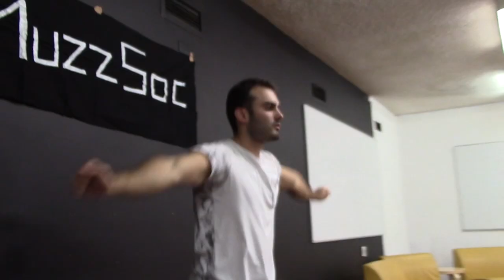MUZZ TUTORIAL: 13 Easy Muzzing Dance Moves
GET YOUR MUZZ ON AND CHOP UP A STORM! You guys asked for it - finally I have obliged. Hope you enjoy - and remember there is no right way to muzz - just have fun!

Special thanks to JeroMUZZA!

Tom Budin: Came to Muzz Ft. Sophia Sievas

Titanic Trance Remix (Some Skitz Producer)